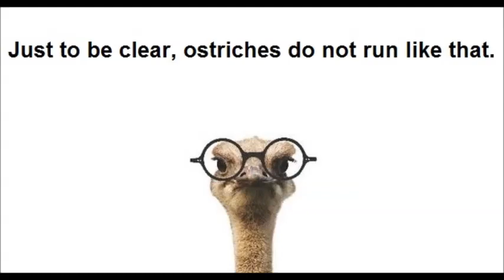Epic Fail Ostrich run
DAWNDINOS forward dynamic simulation test of an ostrich trying to run (at ~3.5m/s); by Peter Bishop; but it did not go well as you see here...